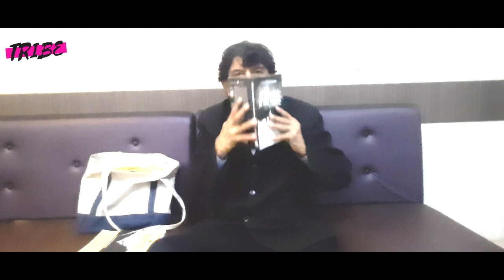Conversations with Yuyutsu RD Sharma | नेपालमा कविहरुको इज्जत छैन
Recipient of fellowships and grants from The Rockefeller Foundation, Ireland Literature Exchange, Trubar Foundation, Slovenia, The Institute for the Translation of Hebrew Literature and The Foundation for the Production and Translation of Dutch Literature, Yuyutsu Ram Dass Sharma is a world-renowned Himalayan poet and translator.

He has published ten poetry collections including, The Second Buddha Walk, A Blizzard in my Bones: New York Poems, Quaking Cantos: Nepal Earthquake Poems, Nepal Trilogy, Space Cake, Amsterdam and Annapurna Poems. Three books of his poetry, Poemes de l’ Himalayas (L’Harmattan, Paris), Poemas de Los Himalayas (Cosmopoeticia, Cordoba, Spain) and Jezero Fewa & Konj (Sodobnost International) have appeared in French,  Spanish and Slovenian respectively.  In addition, Eternal Snow: A Worldwide Anthology of One Hundred Twenty-Five Poetic Intersections with Himalayan Poet Yuyutsu RD Sharma has just appeared.

He has held workshops in creative writing and translation at Queen's University, Belfast, the University of Ottawa and South Asian Institute, Heidelberg University, Germany, University of California, Davis, Sacramento State University, California, Beijing Open University and New York University, New York.

His works have appeared in Poetry Review, Chanrdrabhaga, Sodobnost, Amsterdam Weekly, Indian Literature, Irish Pages, Delo, Modern Poetry in Translation, Exiled Ink, Iton77, Little Magazine, The Telegraph, Indian Express, and Asiaweek.

The Library of Congress has nominated his book of Nepali translations entitled Roaring Recitals; Five Nepali Poets as Best Book of the Year 2001 from Asia under the Program, A World of Books International Perspectives.

Yuyutsu’s own work has been translated into German, French, Italian, Slovenian, Hebrew, Spanish and Dutch. He just published his nonfiction, Annapurnas & Stains of Blood: Life, Travel and Writing a Page of Snow, (Nirala, 2010). He edits Pratik, A Magazine of Contemporary Writing and contributes literary columns to Nepal’s leading daily, The Himalayan Times.
He was at the Poetry Parnassus Festival organized to celebrate London Olympics 2012 where he represented Nepal and India. Yuyutsu is the Visiting Poet at Columbia University, New York and has just returned from China where he had gone to read and conduct workshops at Beijing Normal University.

Half the year, he travels and reads all over the world and conducts Creative Writing workshops at various universities in North America and Europe but goes trekking in the Himalayas when back home.

Currently, Yuyutsu Sharma is a visiting poet at Columbia University and edits, Pratik: A Quarterly Magazine of Contemporary Writing.